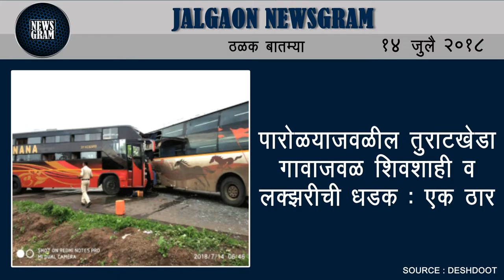Jalgaon Newsgram | Jalgaon News | Today's News Headlines | 14 July 2018